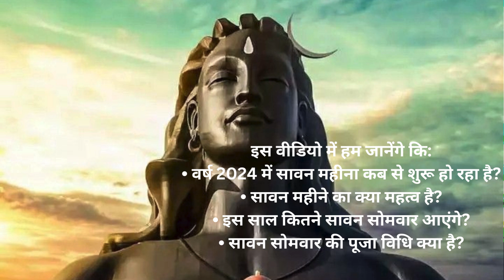सावन 2024: कब से शुरू, कितने सोमवार, पूजा विधि और मंत्र - एक साथ जानें!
Explore the spiritual realm, connect with the divine, and find peace within.
sawam month 2024,savan start date 2024,Sawan Somwar 2024,sawan somwar full list 2024,sawan somwar dates 2024,savan somwar vrat tithiya 2024,when is sawan somwar fast start 2024,sawan maah starting date 2024,sawan somwar puja kaise kare,somwar pujan vidhi,Sawan Somwar Kab Hai 2024,sawan maah kab shuru hai 2024,सावन 2024,सावन सोमवार व्रत कब से शुरू है,सावन सोमवार व्रत तिथियां 2024,सावन सोमवार मंत्र आरती भोग,सावन सोमवार लिस्ट 2024,सावन का महीना कब से शुरू है 2024